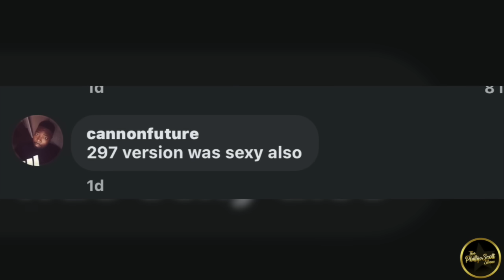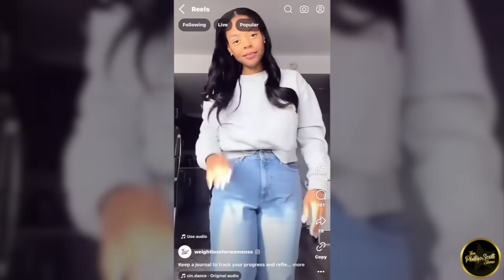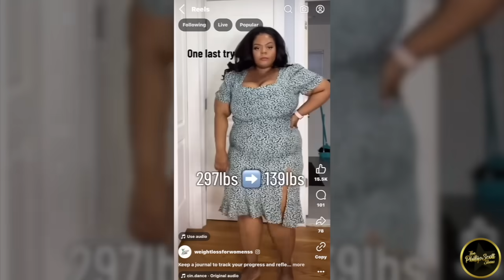Certain Black Men Encourage Obesity In Sistas Even At The Expense Of Their Health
The transformation of this Sista in the video is great for her. She extended her life by losing over 150lbs. There are certain men in the community that encourage obesity in Sistas. So much so that some don't want to lose weight because they feel it will effect their dating prospects.